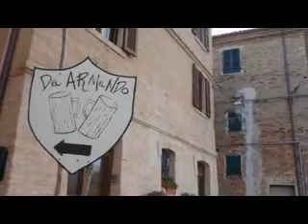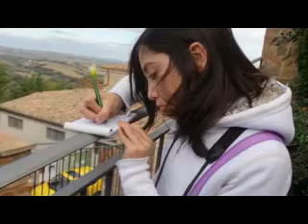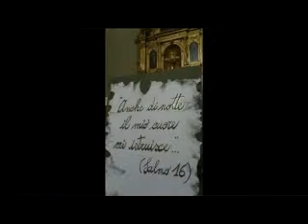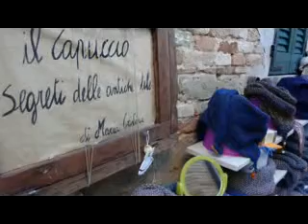2013 - Piticchio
Pesaro Camper Club
Uscite 2013
Piticchio

by Orfeo